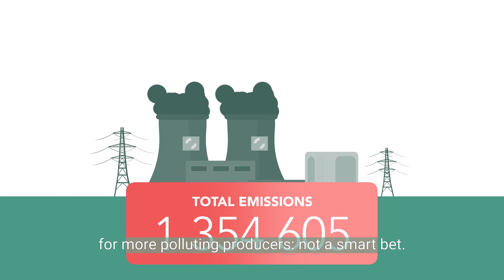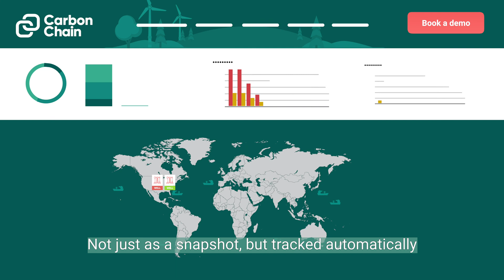CarbonChain for Commodities Traders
High-carbon products are under the spotlight. Customers and financiers want disclosure and action on carbon risk - and they’re offering incentives to commodity traders.

Get the data you need for the net-zero transition. CarbonChain calculates your commodity supply chain emissions, so you can reduce carbon while ensuring business resilience.